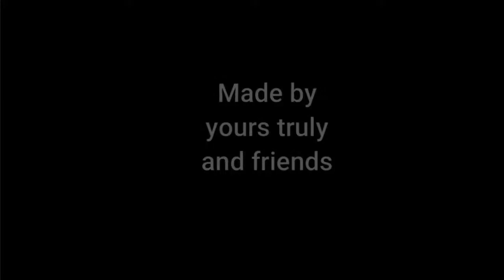When The Banana Gang Attack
ME MY FRIENDS HAVE FUN LAUGHING.
IF YOU Want MORE FUNNY CONTENT